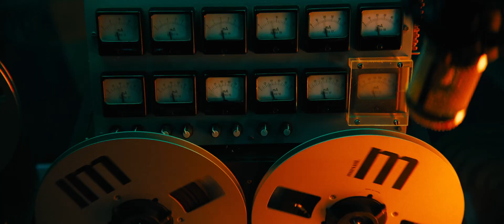John Wick: Chapter 4 | Official Trailers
Watch and you'll see, some day I'll be, part of your world! Watch the new trailer for JohnWickChapter4 and see the movie in theaters Mar 24!

Director  :  Chad Stahelski
Actors    : Keanu Reeves, Donnie Yen, Bill Skarsgård, Laurence Fishburne, Hiroyuki Sanada, Shamier Anderson, Lance Reddick, Rina Sawayama, Scott Adkins, Ian McShane

John Wick (Keanu Reeves) uncovers a path to defeating the High Table. But before he can earn his freedom, Wick must face off against a new enemy with powerful alliances across the globe and forces that turn old friends into foes.